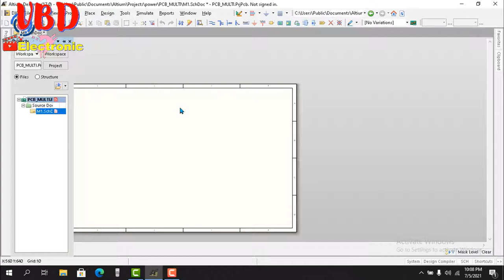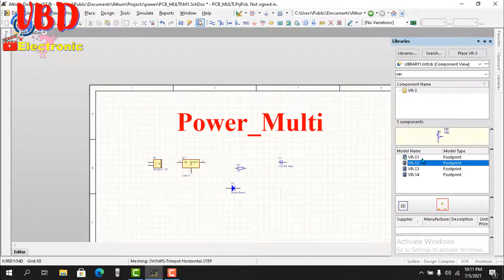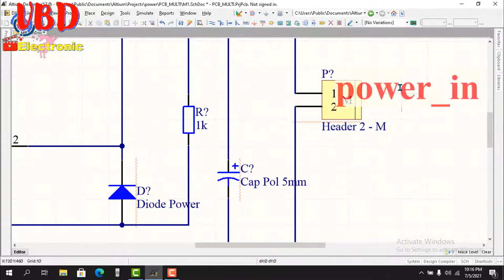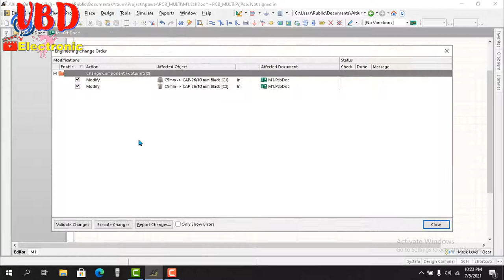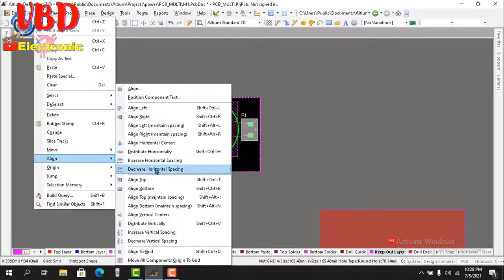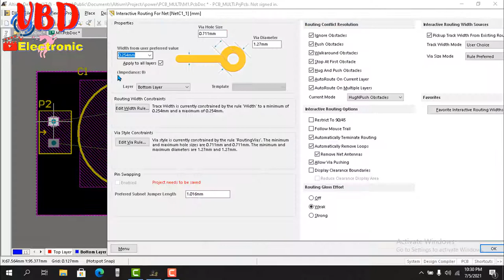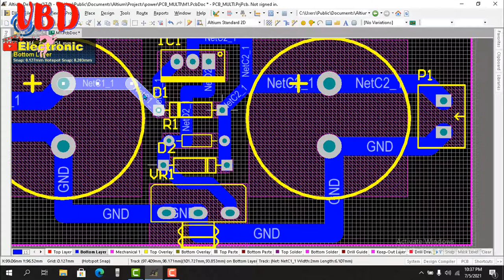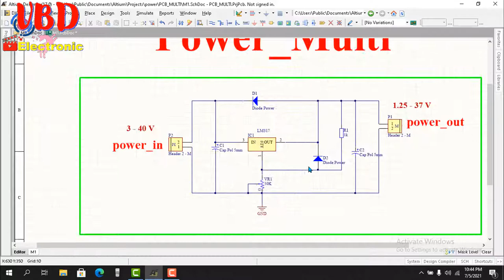Chế đồ điện tử | How to make MULTI POWER WITH LM317 IC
MULTI POWER WITH LM317 IC#power